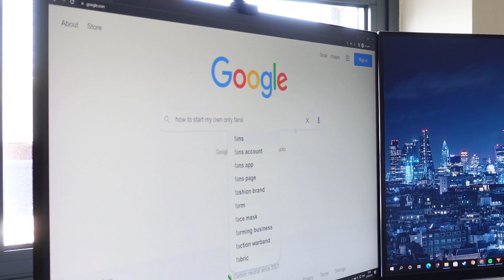WHY YOU SHOULD DO A YEAR IN INDUSTRY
Considering doing a year in industry, here are the reasons why you should!

My name is Sagar, I am living in London and am working as a graduate software engineer at a technology consultancy company. I am also a first-class MEng aerospace engineering graduate in the UK at the University of Sheffield. In my channel, I post videos about engineering, technology, university life and careers. If you're a university student or planning to study at a university in the UK or anywhere else, consider subscribing as I will make helpful videos to help you make the most of university.